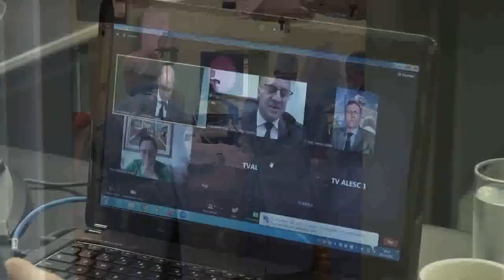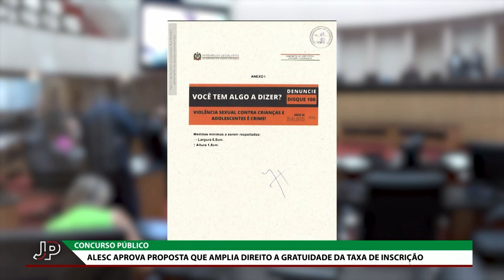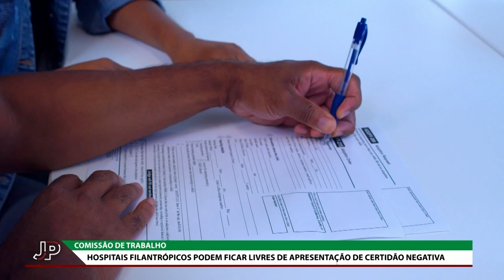Jornal do Parlamento - 07/12/22